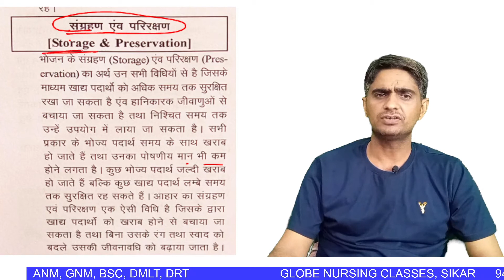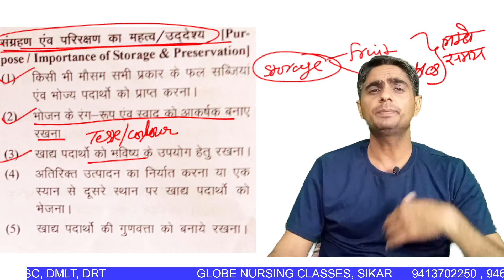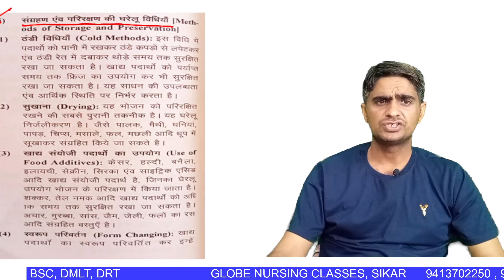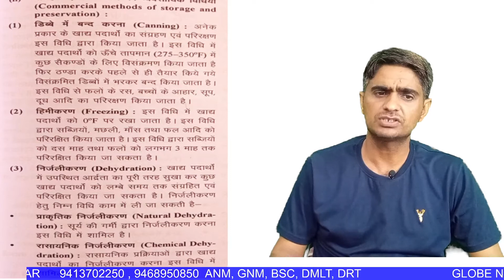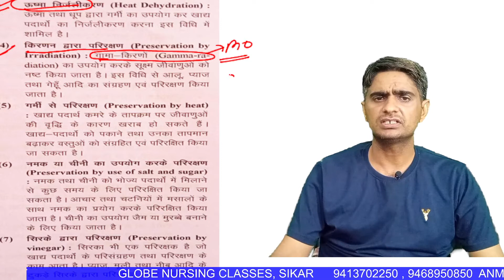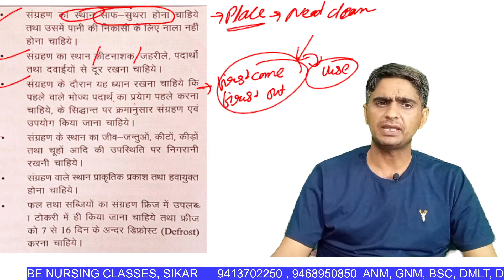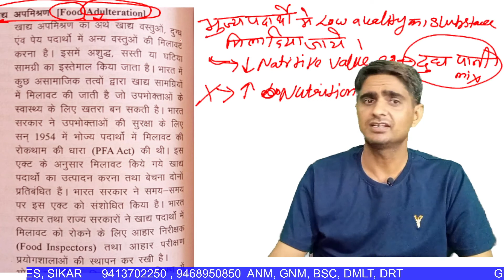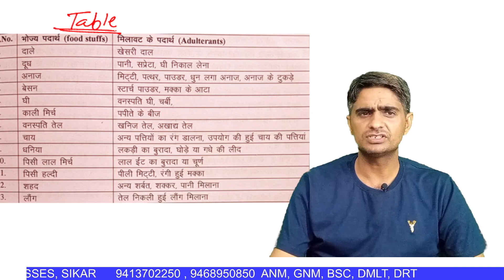HP UNIT 4 2 STORAGE & PRESERVATION OF FOOD GNM / ANM 1 YEAR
globe classes